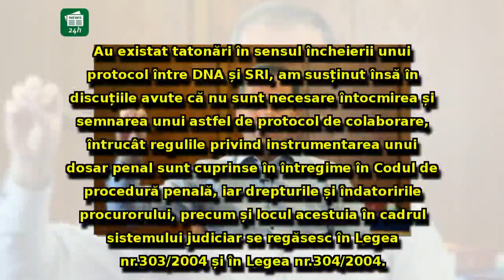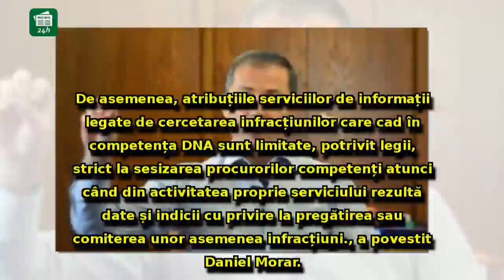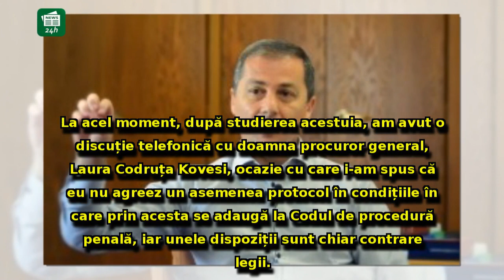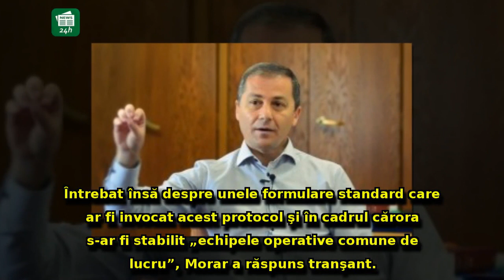Daniel Morar aruncă BOMBA, în SCANDALUL protocoalelor: 'Cât am fost la DNA nu am respectat c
Daniel Morar aruncă BOMBA, în SCANDALUL protocoalelor: 'Cât am fost la DNA nu am respectat şi nu am aplicat Protocolul semnat în 2009'